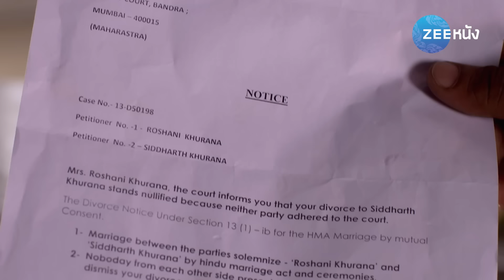จาไมราจา มายาใจ 3 | EP. 27 (1/2) | Zee Nung (ซีหนัง)